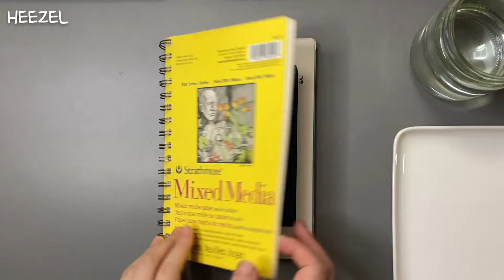탱글탱글 블루베리 그리기 | 과슈 그림 | 열 일곱번째 스케치북 채우기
안녕하세요! :)

추석 연휴 잘 보내셨나요?
저희 집도 추석 차례 지냈고, 맛있는 음식 많이 먹고 잘 쉬었답니다. :)

이번 그림은 블루베리 과슈 그림입니다.
꽃이나 풍경을 주로 그렸지만 블루베리가 너무 탐스러워 보이는 자료를 찾는 바람에
저도 모르게 그리기 시작했답니다. ㅎㅎ
꽃을 주로 그려서 붉은 색을 많이 써왔는데 이번에 블루베리를 그리면서
파란색과 많이 친해진 느낌이 드네요.
새롭고 재미있는 시간이었어요.

그럼 영상 재미있게 보시고, '좋아요'와 '구독'도 부탁드려요!

gouachepaintingtutorial painting